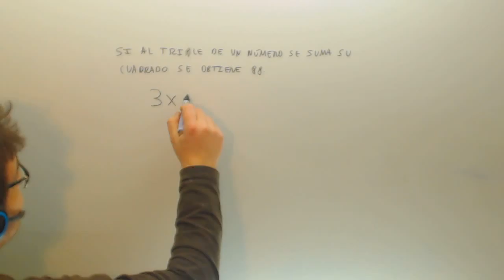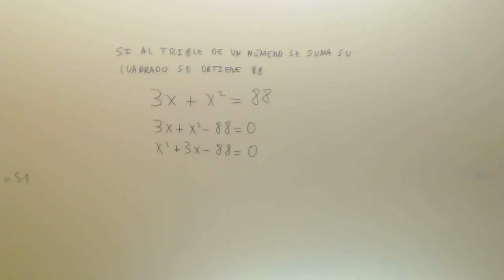Academia Usero Estepona